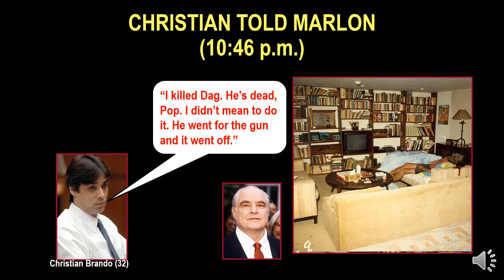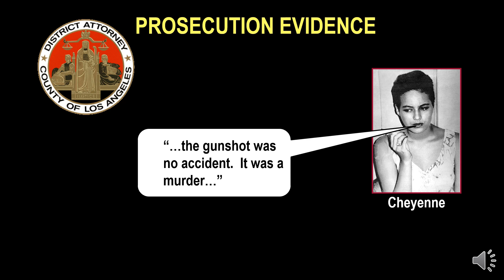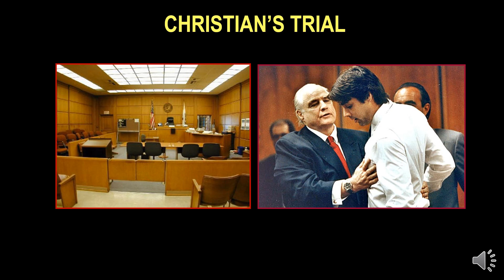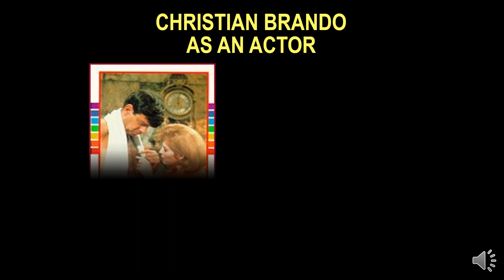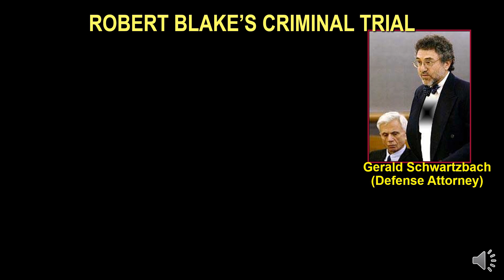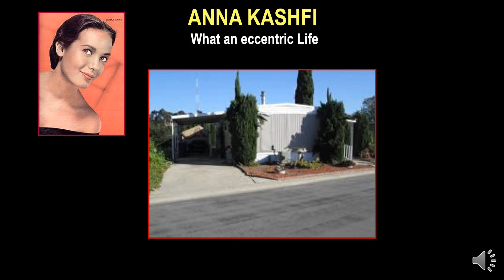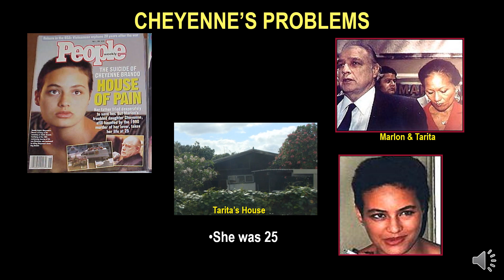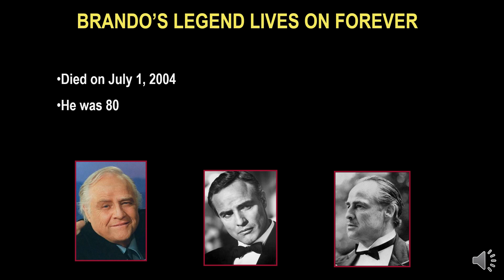True Crime Files Podcast- Murder In Brando's House- Episode 42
Today’s True Crime Files case is titled MURDER IN BRANDO’S HOUSE. Here we examine the deadly facts involving the Christian Brando shooting of his stepsister’s boyfriend. The public was shocked to learn that the house of the most famous leading man’s house on Mulholland Drive had become a homicide scene.  This episode takes you behind the closed doors of the Hollywood stars to see what their lives were really like. We will sort through the dirty laundry that you the public aren’t suppose to see. Why did the Godfather character spend most weekends at the state prison? We walk you through Marlon Brando’s tragic life as well as take you on a visit to Marlon’s luxurious Tahiti hotel where the rooms cost $5,000 a night.  At the end of this video, you will have to decide whether you want to be a CELEBRITY or even be the son of a CELEBRITY.
This True Crime Podcast concentrates on the real facts of famous and unusual homicides. The cases are explained by using the actual photos and exhibits used in the jury trial. The presenter knows the case from personal knowledge since he worked on most of the cases in some way before or during the trial. He is able to give a perspective as to what really happened behind the scenes and can answer the questions that a True Crime enthusiast always wants to know. These podcasts are highly visual in order to convey the intensity of the criminal investigation and the drama of the contentious jury trials. If you can handle the unvarnished true facts, you will find this podcast not only unique but captivating.